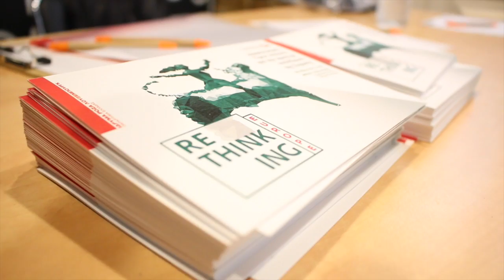Rethinking Europe 04 - Francis Wurtz